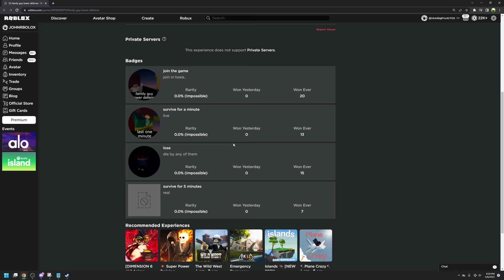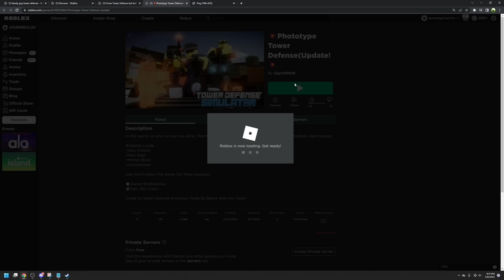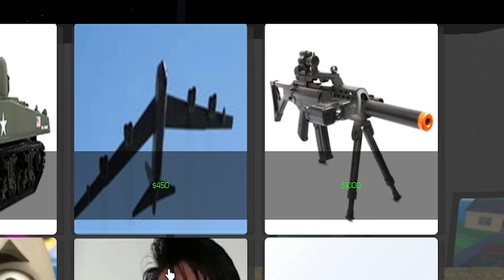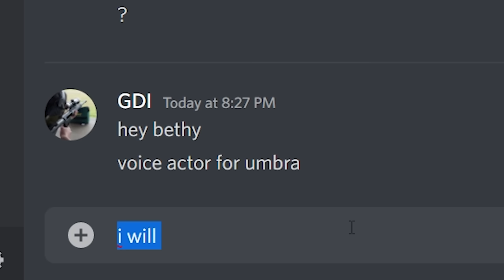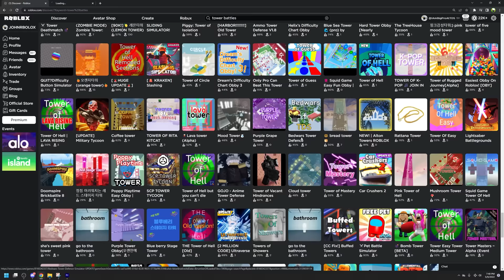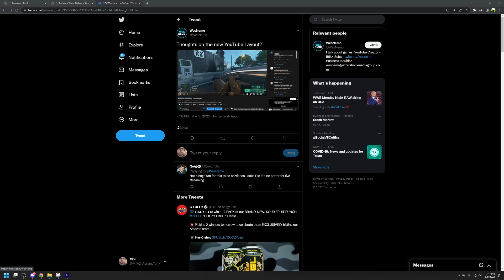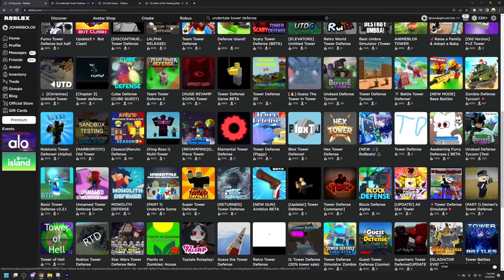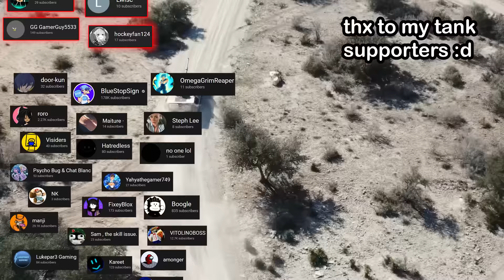the WEIRDEST tower defense game i found.. | ROBLOX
no tower defense simulator copy games, instead, we find some original tower defense games, that are some of the weirdest i have found